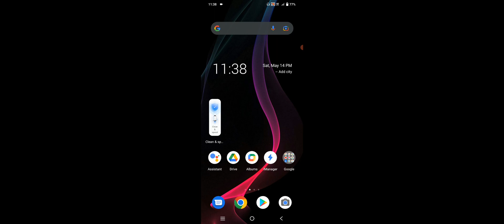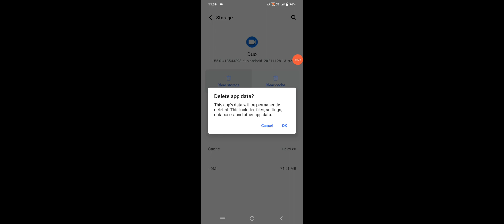Vivo T1 Pro 5G Video Call Not Working Problem Solve